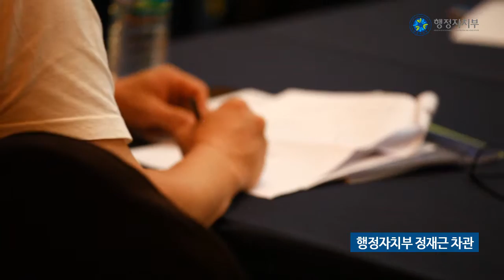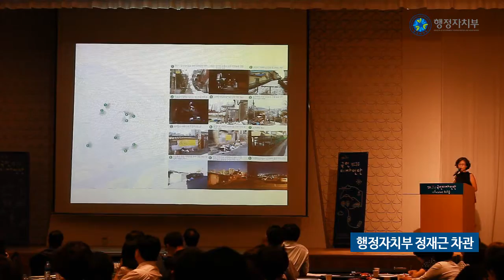'정부3 0 국민디자인단' 기초지자체 워크숍 생생스케치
지난 9월 1일, 경기도 성남시에 소재한 코리아디자인센터에서 '정부3.0 국민디자인단 기초지자체 워크숍'이 개최되었습니다.

워크숍에서는 국민디자인단의 체계적인 활동을 통해 지역의 현안문제를 해결할 수 있는 최적의 대안이 도출될 수 있도록, 우수사례를 공유하고 공공서비스디자인 방법론 등에 대해 토론을 벌였습니다. 앞으로도 수요자 관점의 생활밀착형 정부3.0 서비스가 전면적으로 확산될 수 있도록, 국민디자인단의 적극적인 활동을 기대해주세요.